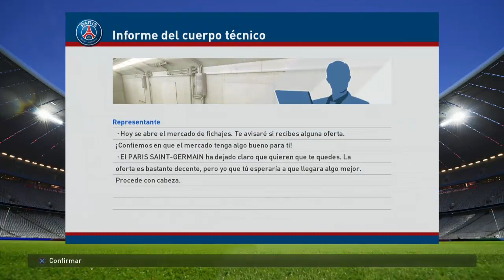PES 2016 SER UNA LEYENDA PARTE 63 LAS PINTURITAS DEL GOLEADOR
HOLA GAMERS ACA MAS DEL GOLEADOR AHORA HACIENDO UNOS GOLES CON UNA CALIDAD TREMENDA COMO EL SOLO SABE HACERLO ESPERO LES GUSTE!